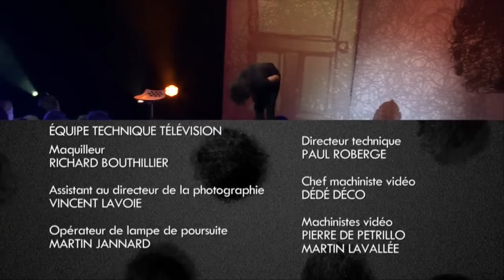Adib Alkhalidey- Je t'aime (spectacle complet)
Mesdames et messieurs, bien à vous. Adib Alkhalidey à l'appareil. Voici mon premier show, "Je t'aime".